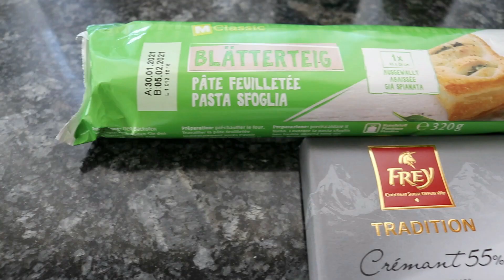Puff Pastry with Chocolate - simple dessert recipe